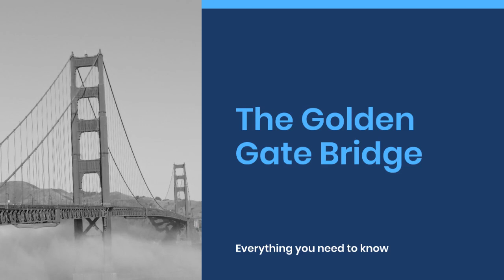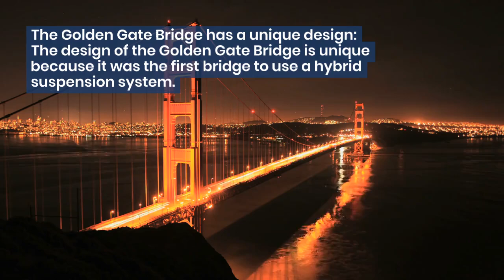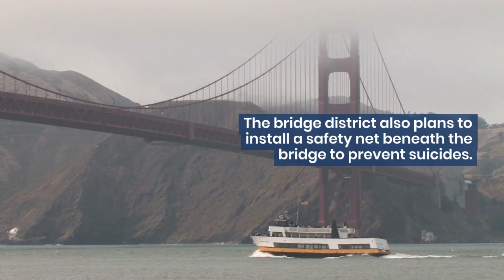5 Fascinating Facts About The Golden Gate Bridge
Discover 5 amazing facts about the iconic Golden Gate Bridge! From its construction to its unique design, this bridge has been an iconic symbol of San Francisco for decades. Learn more about this incredible structure and its history in this video.